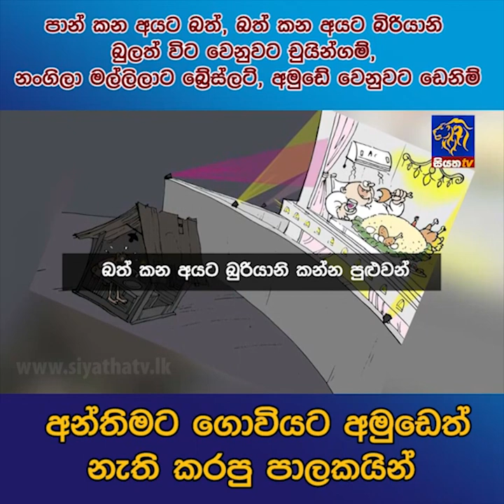අන්තිමට ගොවියට අමුඩෙත් නැති කරපු පාලකයින් | Siyatha News